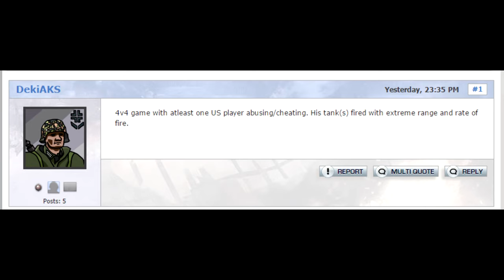makeUSFgreatAgain in CoH2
Company of Heroes 2 parody video about an old bug in the game